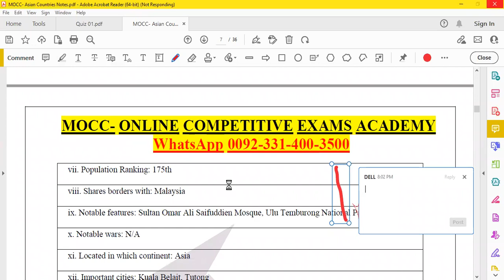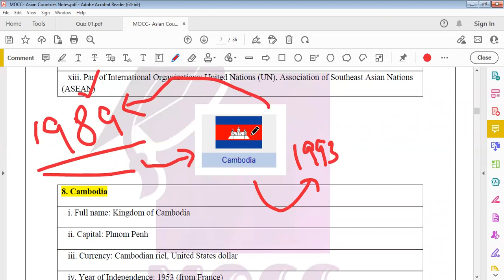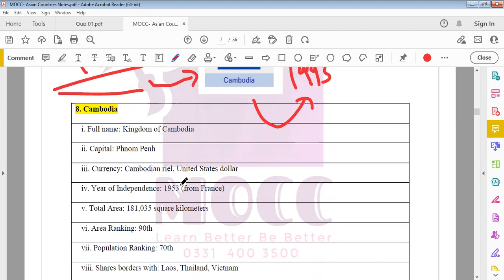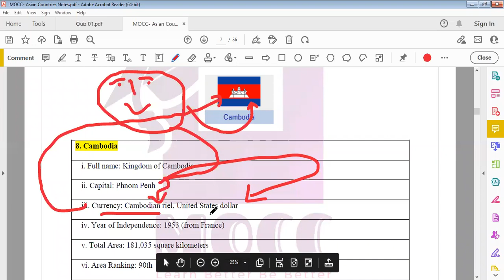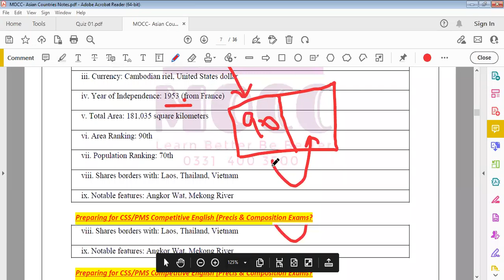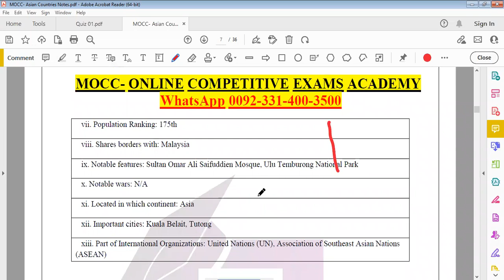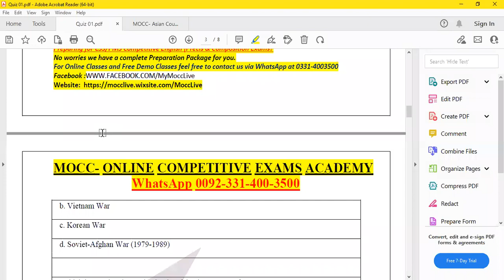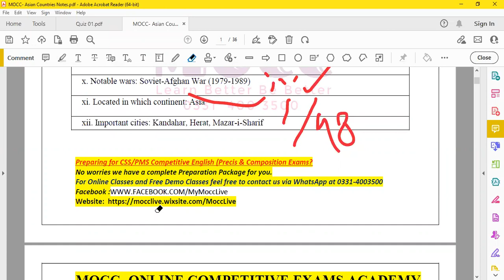2. CSS-MPT || PMS-GK Paper || One Paper Exams || FIA Exams || Countries Capitals | MOCC